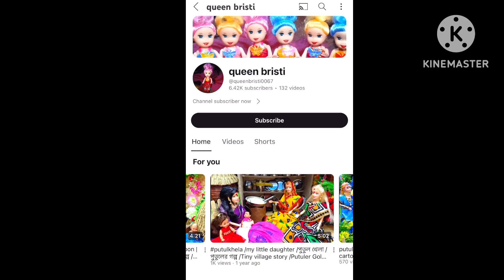daini notun bhuter golpo/Bangla bhuter cartoon/jibonto animation vuter golpo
sund#jibontoanimationay suspense bhuter golpo
bhuter golpo
bangla bhuter golpo
eso golpo kori
goyenda golpo
vuter golpo
bhuter golpo jatri
rupkothar golpo
bangla golpo
bangla vuter golpo
vuter golpo bangla
bhuter golpo bangla
vuter golpo real story
animated bhuter golpo
buter golpo
bhuter cartoon
bhooter golpo
voter golpo
vuter golpo 2022
bhuter golpo new
pakhir golpo
fetni buter golpo
mojar bhuter golpo
bhuter golpo kobor
natun bhuter golpo
Bangle bhuter golpo
thakurmar jhuli
sunday suspense
jibonto animation
bangla bhuter cartoon rupkothar golpo
bangla funny bhuter golpo
mojar bhuter golpo
bhuter golpo bangla fairy tales
voyanok bhuter golpo bangla
ghost
scray
real ghost story
animated story
bhut
bangla horror cartoon
thakumar jhuli bhuter golpo
bengali animation
bangladeshi bhoot
funnytoons bangla
voyonkor bhuter golpo
animate me
ssoftoons bangla
bhutiya kahaniya
horror story
bhuter cartoon
bangla bhuter cartoon
bangla cartoon
bhuter golpo
bengali horror cartoon
cartoon
bangla horror cartoon
khirer putul bhuter cartoon
vuter cartoon
bangla horror stories
cartoon bengali
bengali cartoon
daini cartoon
bengali fairy tales cartoon
bhooter golpo
bhuter stories
softoons bangla
bhayankar bhuter cartoon
ghost story bangla
bangla story
bhuter cartoon
bangla bhuter cartoon
bangla cartoon
bhuter cartoon bangla
cartoon
bhuter golpo
bangla horror cartoon
vuter cartoon
daini cartoon
bengali cartoon
cartoon bengali
bhuter cartoon dow
bhuter cartoon dove
bhuter cartoon dikhao
cartoon bhuter cartoon
bhuter golpo cartoon
bhuter bangla cartoon
bhayankar bhuter cartoon
bhuter cartoon bhayankar
cartoon bangla
bhuter cartoon
bangla cartoon
bhayankar bhuter cartoon
bhuter cartoon bhayankar
bhuter golpo cartoon
bhuter golpo
bhuter cartoon dow
bhuter cartoon dikhao
cartoon
cartoon bhuter cartoon
bhuter bangla cartoon
bangla bhuter golpo
bhuter cartoon dove
vuter cartoon
bangla horror cartoon
bengali cartoon
bangla bhuter cartoo
bangla animation bhuter cartoon
cartoon bangla
bhayankar bhuter golpo
horror story
jibonto animation story
jibonto animation
bangla horror story
bangla animation
jibonto animation horror story
horror bangla story
bhuter animation
bhuter story
jibonto animation new story
jibonto animation golpo
ghost story
horror story animation
bangla story
bangla horror animation
scary story bangla
bhuter golpo animation
horror jibonto animation story
ghost story bangla
new jibonto animation story
horror house story
jibonto animation story
jibonto animation
bangla animation
jibonto animation golpo
bhuter animation
bhuter golpo animation
jibonto animation bhuter golpo
horror animation
bengali animation
bengali animation story
animation story
jibonto animation horror
jibonto animation collab
bangla bhuter animation
animation
jibonto animation ghost story
bangla cartoon
cartoon
bengali cartoon
bhuter cartoon
cartoon bangla
tuntuni cartoon
daine cartoon bangla
cartoon golpo
daine cartoon bengali
cartoon bengali
bangla horror cartoon
tune cartoon
diner cartoon
bengali horror cartoon
tuntuni pakhir cartoon
vuter cartoon
daini cartoon
sialer cartoon
daine cartoon new
daine cartoon 2023
mojar cartoon
tunir cartoon
daine cartoon hindi
pakhir cartoon